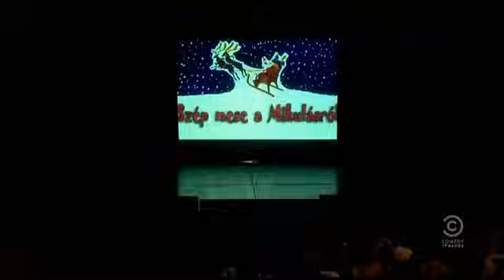L'art pour l'art - Szép Mese a Mikulásról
Részlet a "Piroska a Farkas" c. előadásból